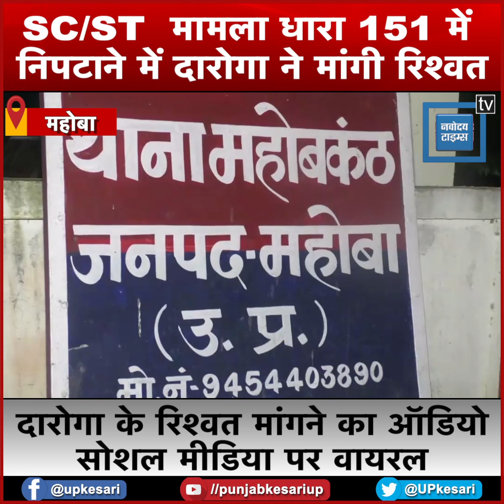जनाब ! ये UP पुलिस है...पैसे लेकर हर समस्या का समाधान निकाल देती है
जनाब !  ये UP पुलिस है...पैसे लेकर हर समस्या का समाधान निकाल देती है, दारोगा के 30 हजार रिश्वत मांगने का AUDIO VIRAL